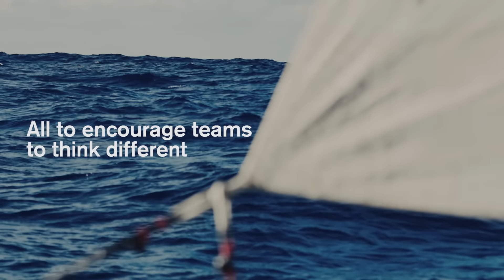New scoring system to open up fleet by incentivising strategic risk-taking | Volvo Ocean Race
The Volvo Ocean Race is revolutionising the scoring system for 2017-18 to encourage strategic risk-taking from the teams and give extra reward for strong performances in the two Southern Ocean legs and the final ocean leg of the race, across the North Atlantic from Newport to Cardiff.